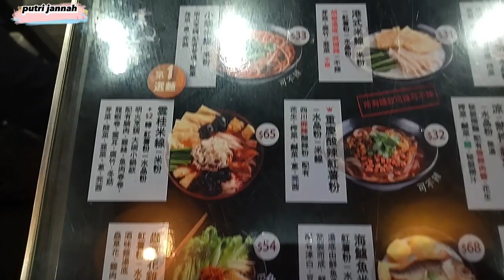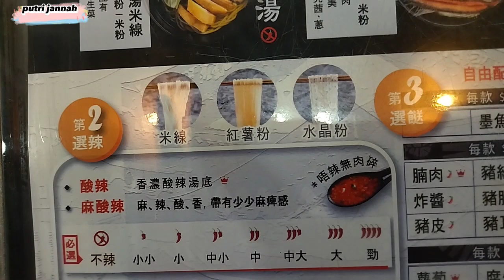📌Kuliner Porsi Super Besar Di Yugu Noodle Hong kong 🇭🇰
mie terpedas di di dunia restaurant YUGU NOODLE di hongkong yang level setengah pedas aja seperti ini pedas nya